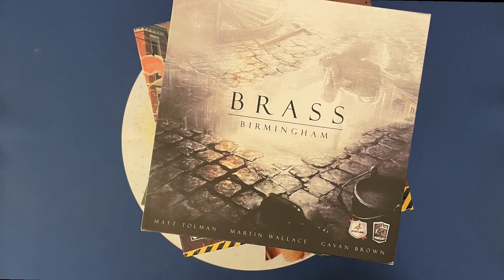ALIEN, EL DESTINO DEL NOSOTROMO Jugando (en solitario)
En ALIEN: Fate of the Nostromo, asumiremos el papel de los miembros de la tripulación de Nostromo (Ripley, Lambert, Parker, Brett o Dallas) para recolectar chatarra, elaborar artículos y cumplir objetivos. La tripulación perderá y ganará moral a medida que se encuentre con el Alien y otras situaciones. Si la moral de la tripulación llega a cero, los jugadores pierden el juego. Una vez hayamos cumplido los objetivos iniciales, nos enfrentaremos a una de las cinco misiones finales, cada una con un conjunto único de requisitos. Solo así conseguiremos ganar el juego y sobrevivir al alien...

¿Queréis ver como se juega una partida en solitario?

🚶‍♂️  Movimiento
🕒  45-60 minutos
👶  10 años
🧠 Complejidad 2 (sobre 5)

Publicado por @RavensburgerAG  y distribuido en España por @tcg_factory